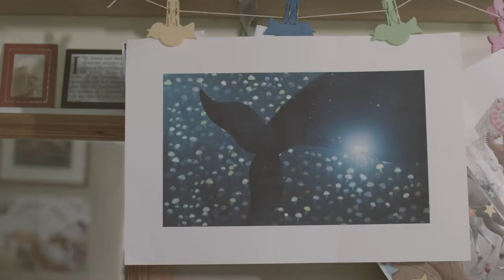Ruth Paul, 2019 Arts Foundation Laureate receiving the Mallinson Rendel Illustrators Award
Ruth Paul is a Wellington-raised writer and illustrator of more than 18 books, including The King’s Bubbles, Stomp! I Am Jellyfish and the Little Hector series. Her books have been published in New Zealand, Australia, the UK, Canada, the US, China and Korea. She began writing as well as illustrating to have control over the whole story arc, saying: “It's an alchemy ... You get to have more control over the various elements. You can create a more holistic work … With writing and illustrating, I can change a word when it's not working. I can change the illustrations when it's not working … telling a story better by doing both.” Having kids and understanding what it is to cuddle up and read a picture book to them was a pivotal moment of her career, as was being able to give up her part-time work to focus on her books.” Ruth loves the work of a book, “out there - in my head - there is this elusive perfect picture book that I'm going to make one day … So there's always a challenge.” Art moves her away from everything she knows and puts her in touch with emotion: “Because in the busy-ness of life, I forget to be moved, and to be provoked by something another human-being has made – not because they had to but because they wanted to – is an experience of freedom for me.”